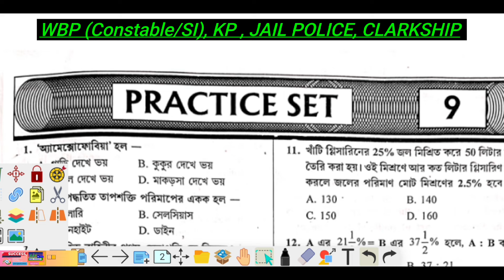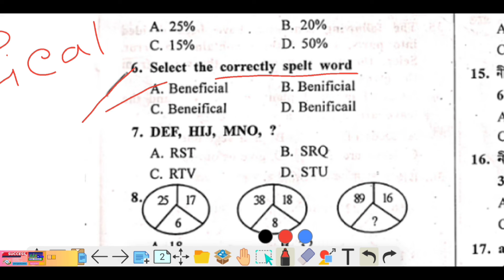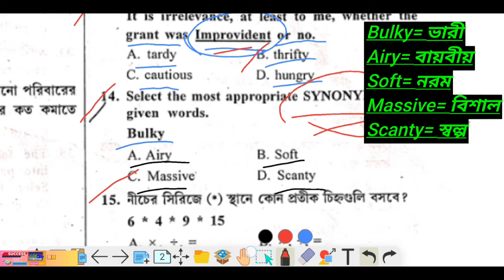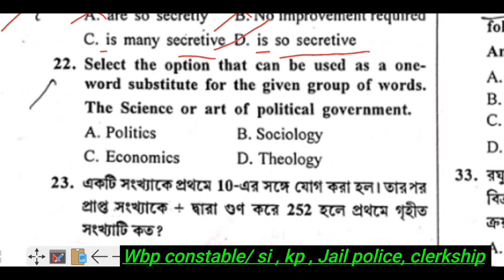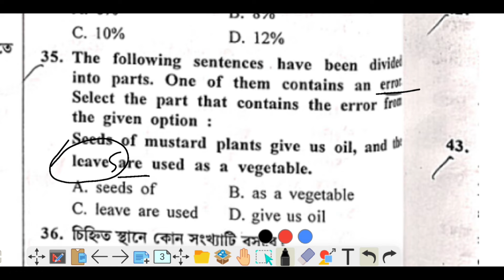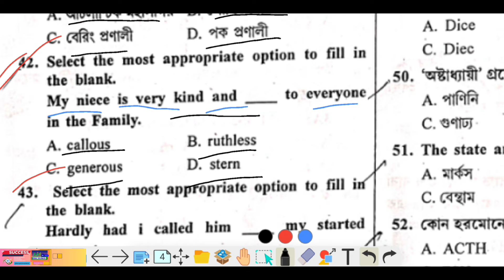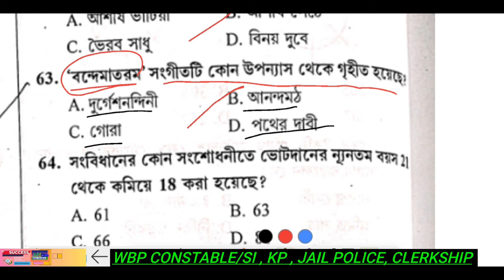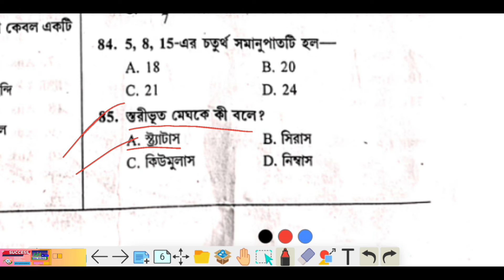Target 🎯 পশ্চিমবঙ্গ পুলিশ ।। WB Police Service 2024 ।। Set -10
Target 🎯 পশ্চিমবঙ্গ পুলিশ ।। WB Police Service 2024 ।। Practice Set -10
General knowledge
General Studies
English
Practice Set solution
Mock Test
wbp constable practice set
wbp si practice set
kp constable practice set
kp si practice set
rifle man practice set
wb Jail police practice set
wbp mock test
wbp practice set
West Bengal Police Service
পশ্চিমবঙ্গ পুলিশ কনসটেবল
পশ্চিমবঙ্গ পুলিশ সাব ইন্সপেক্টর
কলকাতা পুলিশ কনসটেবল
কলকাতা পুলিশ সাব ইন্সপেক্টর
BJU Bengal Job Updates
WB Police Service 2024
bengaljobupdates
bju
psc clerkship english class
wbp constable 2024
wbp constable english class
wbp english practice set
wbp practice set book 2024
wbp si english class
wbpsc clerkship
wbp update
wbp new update today
wb police
wbp english class
wbp constable 2024 syllabus
wbp constable syllabus 2024
wbp english
wbp exam date 2024
wbp update
wbp book list 2024
west bengal police exam date 2024
Welcome 🙏 to our 🌐BJU Bengal Job Updates family.
📌This is a educational channel. We provide you new mathematical short tricks, most relevant GK/GS, GI etc. As well as we provide you new job updates, exam reminders, admit and result updates.

Thank u.
(Team BJU) 🙏